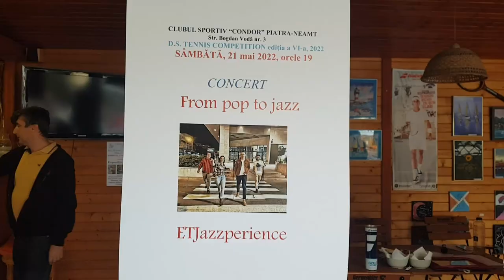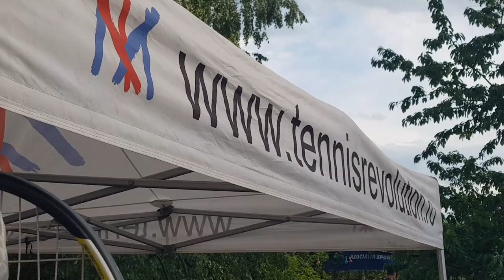Clubul Sportiv "CONDOR". D.S. TENNIS COMPETITION editia a-VI-a, 2022